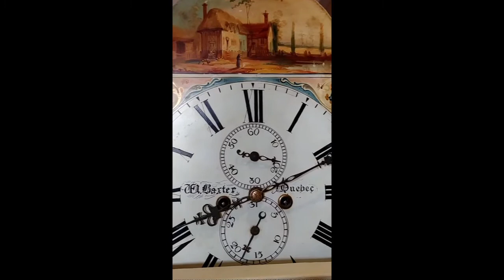Wm Baxter Clock